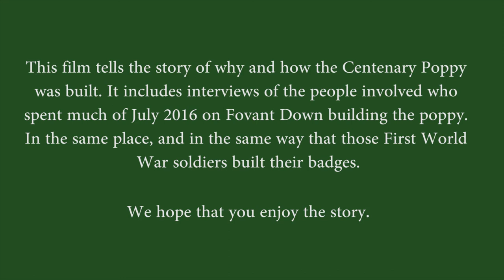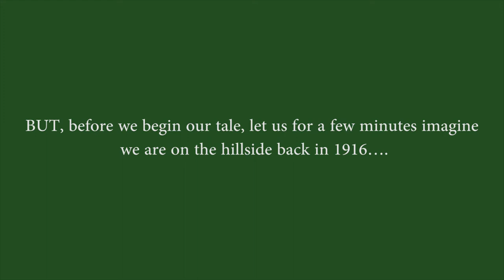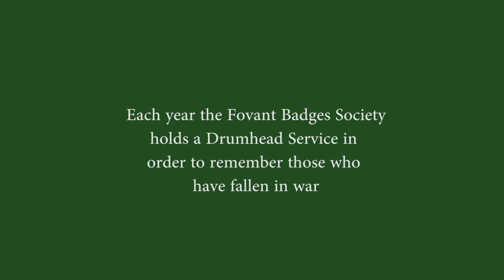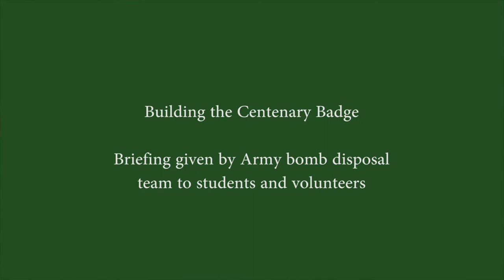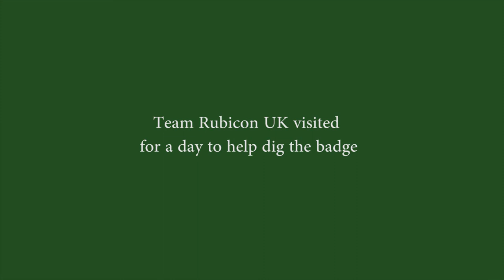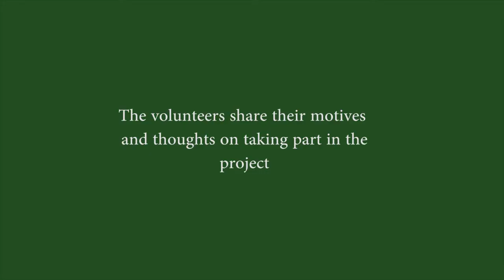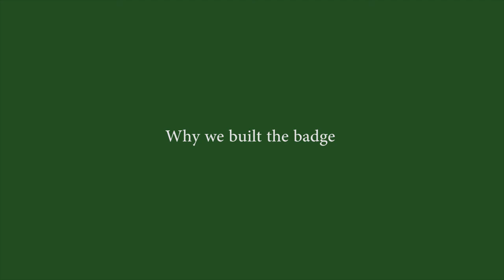How and Why 2016 Centenary Poppy Built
The story of the History of Fovant Badges and the building of the Centenary Poppy badge.